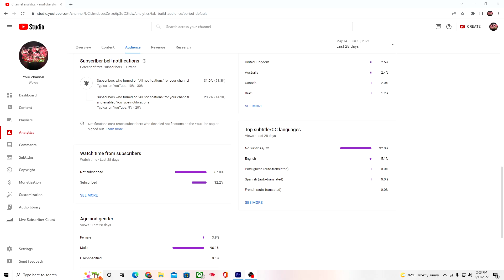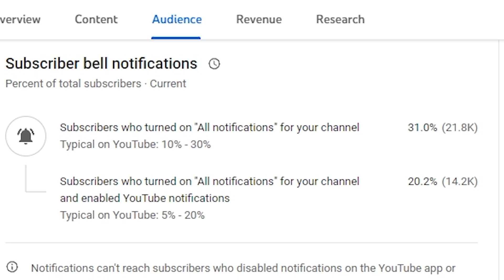I brought my SHARPSHOOTING FACILITATOR with a 100 3PT RATING to the 1V1 COMP STAGE on NBA 2K22..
SOCIALS -